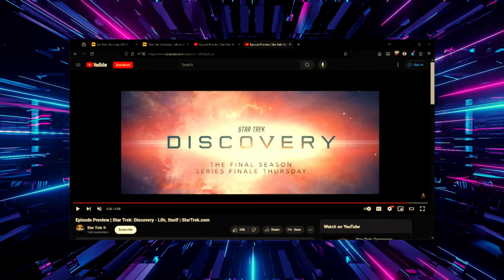Star Trek Discovery Reaction/Recap for Episode 10!!! It's finally over, did they even try?🖖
@PlanetGenX was created as a place for like-minded individuals to go to listen to a couple of old GenXers talk about everything we love. So pull out the "Member Berries" and join us as we discuss what we to call "Nerd Culture". Do you like Star Wars? Star Trek? Sci-Fi/Fantasy? Gaming? Cult Television and Movies? Anime? Technology? Wrestling? Those are just an idea of some of the topics we'll cover as well as discuss current events.